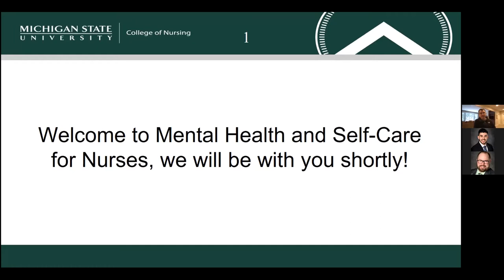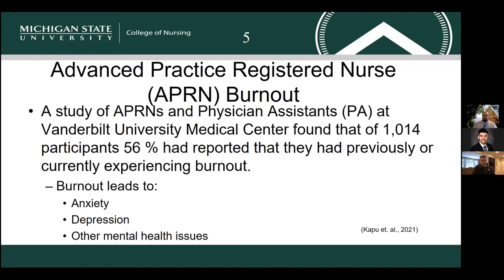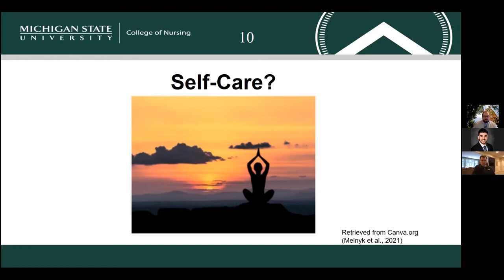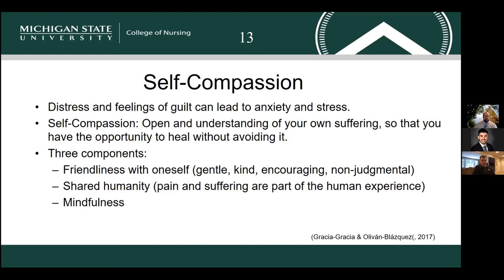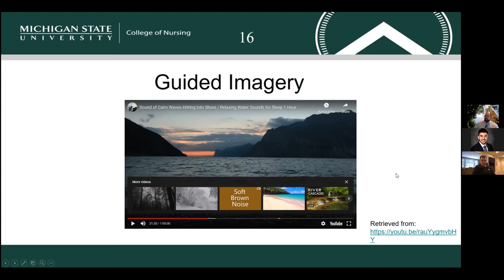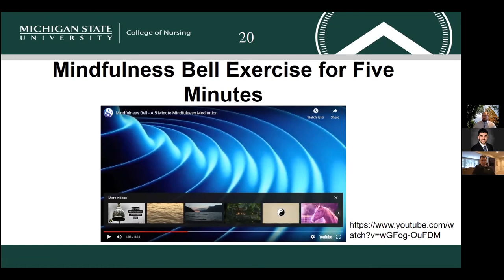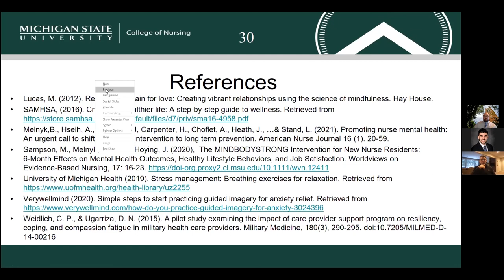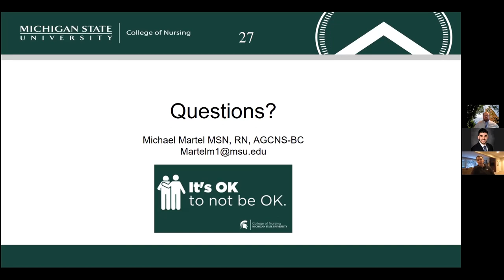CONversations Series - Mental Health and Self-care for Nurses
In a time where healthcare professionals and essential workers have been pushed to the limit, College of Nursing Instructor and DNP student Michael Martel, MSN, RN, AGCNS-BC, presents on the topic, "Mental Health and Self-care for Nurses".

While working as an emergency nurse, Martel saw many of his colleagues in a state of stress after treating patients, which led him to research various coping methods and resources. Through his research, Martel came across the U.S. Army Battle Buddy program. Martel is currently piloting a similar Battle Buddy Program based off of these principles with the APRN students in the College of Nursing as a method of providing ongoing peer to peer emotional support.

In using what he learned, Martel focuses on the teachings of mindfulness, guided imagery, positive self-talk, and other resources, in a time when our healthcare professionals need them the most.